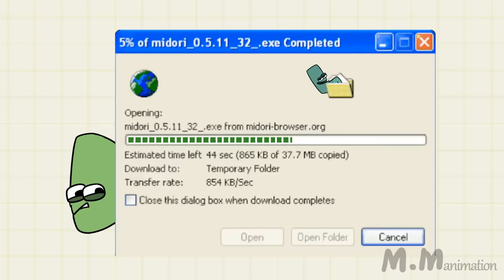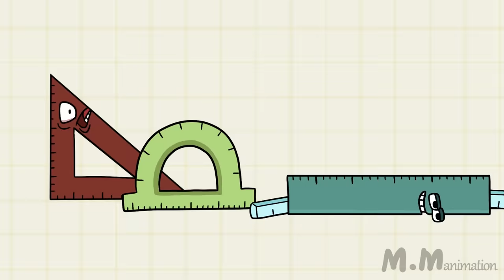Alphabet Lore PARODY COMPILATION / Alphabet Lore animation @Mike Salcedo